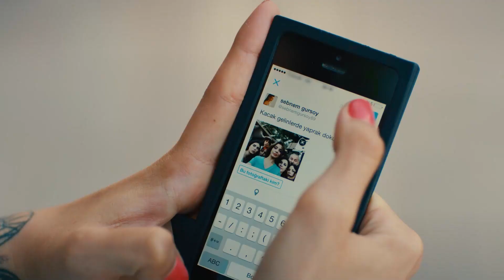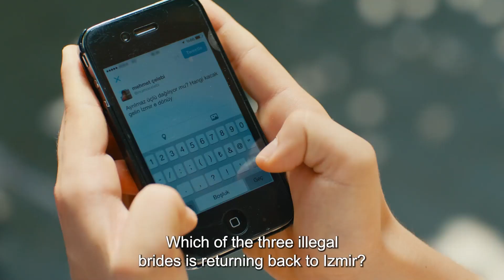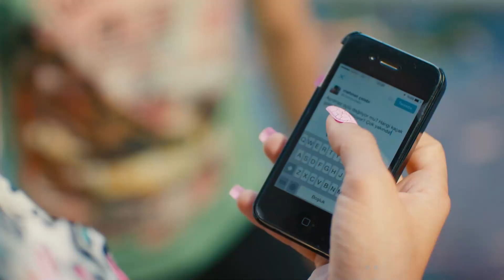Will Almila Leave Without Saying Goodbye? | Runaway Brides Episode 11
Will Almila Leave Without Saying Goodbye? HEARTBREAKING FAREWELL